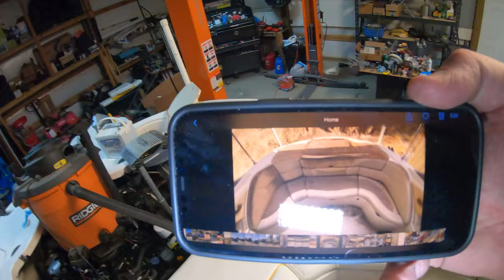Restoring an abandoned ski boat from $4K to $40K PART 6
Restoring an abandoned ski boat from $4K to $40K it was left outside for 6 years uncovered!!!
2007 MONTEREY 214FS
MerCruiser 5.0 MPI